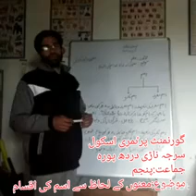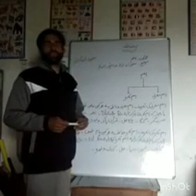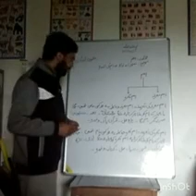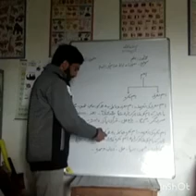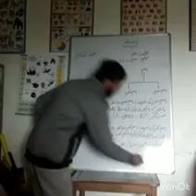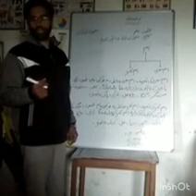معنوں کے لحاظ سے اِسم کی قسمیں